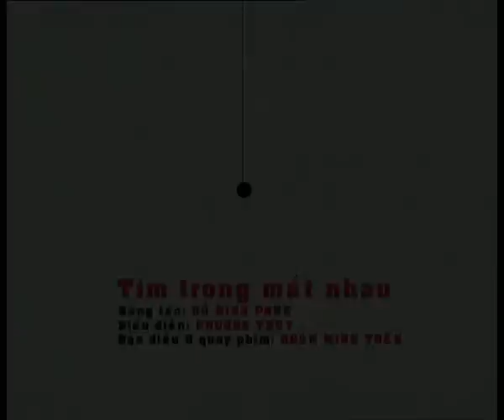Tìm trong mắt nhau - Phuong Thuy - Ddiễn & QPhim - Đoàn Minh Tuấn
Tim trong mat nhau - st do dinh phuc casy Phuong Thuy.  Dao dien va Quay phim trong ct VTV Bai hat Toi yeu lan 3.